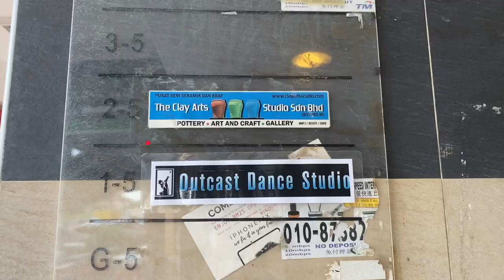VLOG 5: CLAY ART CLASS WITH BA!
Hi everyone!

Sorry wawa busy sikit sebab dah start mengajar untuk sem baru. But I'll try to manage things. Bear with me, okay? Hee. Stay safe!

Some info if you guys are wondering:
Price: RM180 (per person)
Time: 2 hours (per session)
Activity: Coiling (Basic)
Location: The Clay Art Studios, Petaling Jaya